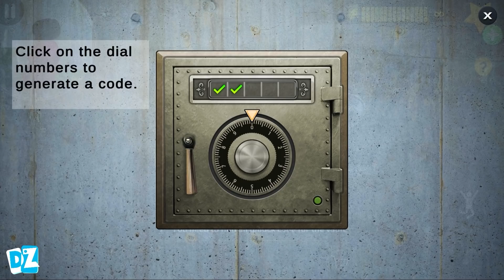Scary Teacher 3D New Update New Chapter Control Francis in Scary Teacher House (Android,iOS)